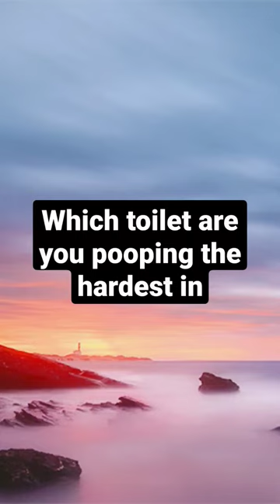Which toilet are you pooping in the hardest???